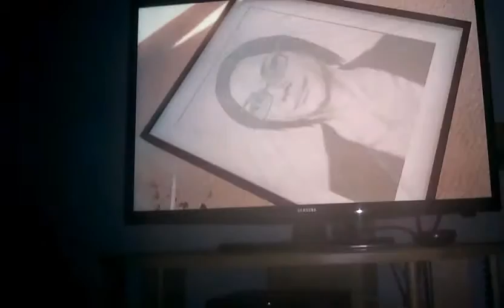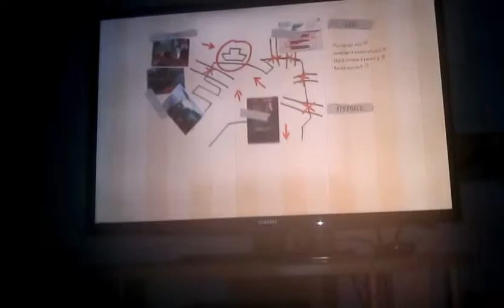GTA 5 1 díl